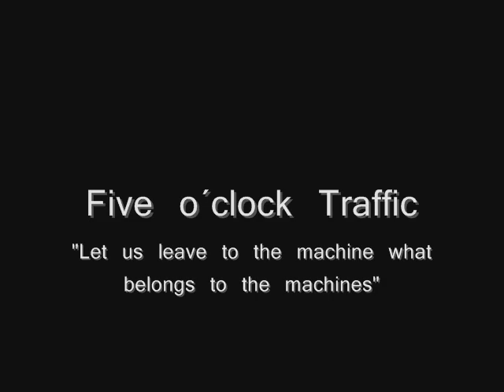Five o`clock Traffic - Let us leave to the machine what belongs to the machines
Pure post-technopop from the legendary Five o´clock Traffic. A 6 track 12inch miniLP, released in April 2013 by Börft Records. Lim ed 600x. All tracks mastered by Joel Brindefalk.

This clip contains short snippets from only a few of the tracks on this record.